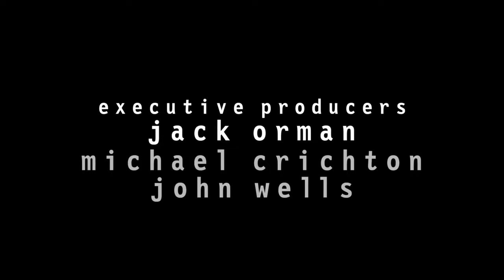Kerry Weaver's Miscarriage [Clip 3/3]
ER S09 E11 — A Little Help From My Friends

Dr Kerry Weaver, Abby Lockhart, ER

Laura Innes, Maura Tierney, Yvette Freeman